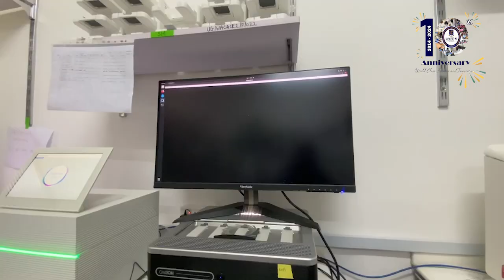The WACCBIP Story Part 1 - The History and Establishment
This first trailer in the series of "The WACCBIP Story", highlights major precursors and events that led to the establishment of the West African Centre for Cell Biology of Infectious Pathogens as one of the World Bank's African Centres of Excellence in Higher Education at the University of Ghana.